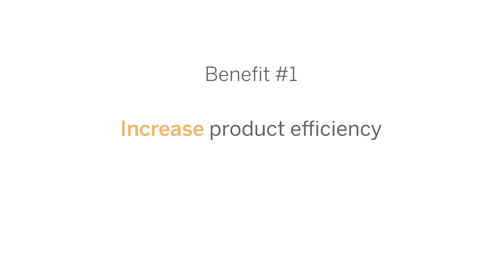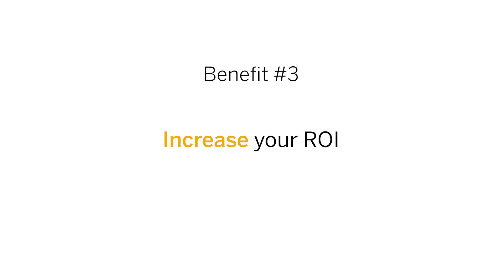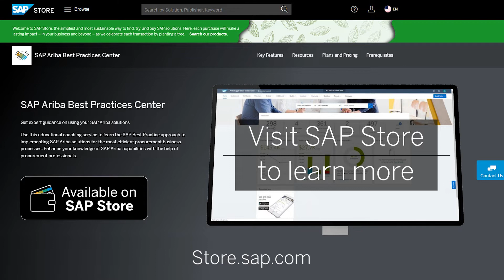An Introduction to SAP Ariba Best Practices Center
Use this educational coaching service to learn the SAP Best Practice approach to implementing SAPAriba solutions for the most efficient procurement business processes. Enhance your knowledge of SAP Ariba capabilities with the help of procurement professionals.